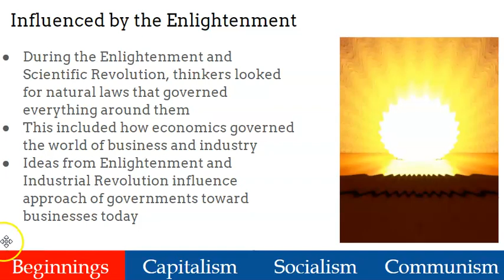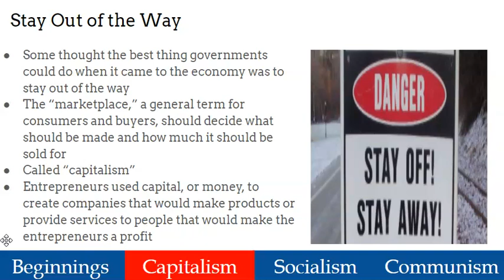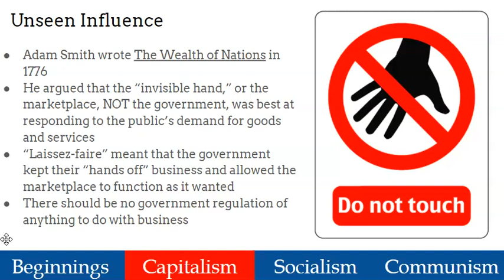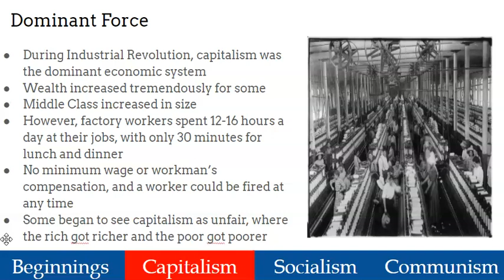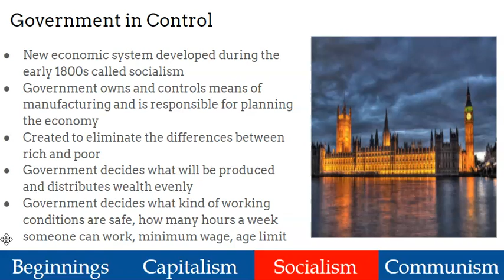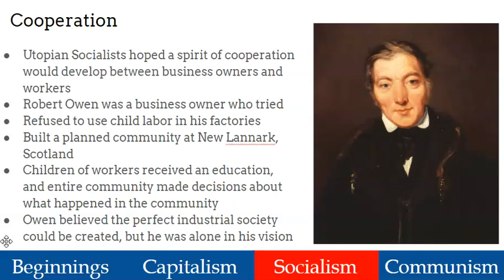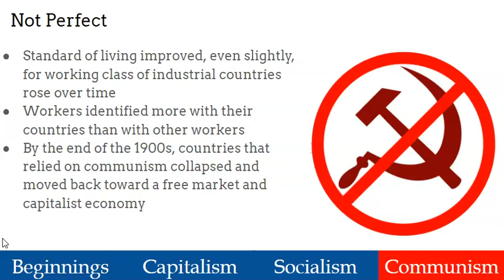03 - Economic Theories of the Industrial Revolution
This tutorial examines the different economic theories that developed before and during the Industrial Revolution.

Adam Smith outlined the basic ideas for capitalism in his book The Wealth of Nations.  He discussed the idea of the "invisible hand" of the marketplace and how that would guide businesses.

When this did not benefit everyone, reformers looked to the ideas of socialism, where the government would have a responsibility to help even out the distribution of wealth.  Utopian Socialists, like Robert Owen, hoped that business owners would be willing to share the wealth with their employees, but his dream died, as he was the only one to believe it was possible.

Karl Marx developed the idea of communism, an extreme form of socialism, where the people owned everything for the good of everyone.  Some countries that began to follow this economic system have crumbled over time and returned to a free market and capitalist economy, while other smaller nations have been able to keep communism alive.